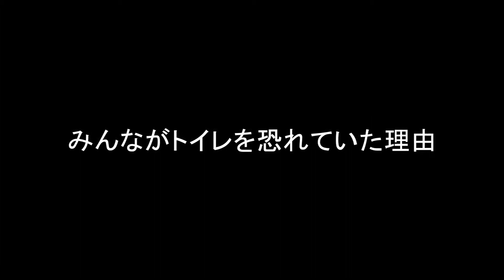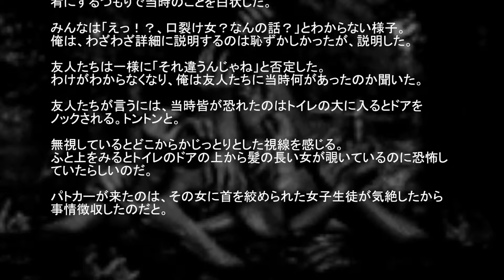【怖い話】みんながトイレを恐れていた理由【閲覧注意】 【２ちゃんねる】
【怖い話】みんながトイレを恐れていた理由【閲覧注意】
ます。

怖い　話
怖い　映画
怖い　心霊
怖い　映画
恐怖　動画
恐怖　映画
未解決事件
犯罪 ２ちゃんねる　笑える
２ちゃんねる　泣ける
２ちゃんねる　感動
２ちゃんねる　メシウマ
２ちゃんねる　呪い
２ちゃんねる　スレ
２ちゃんねる　韓国
２ちゃんねる　検索
２ちゃんねる　名言
２ちゃんねる　怖い話